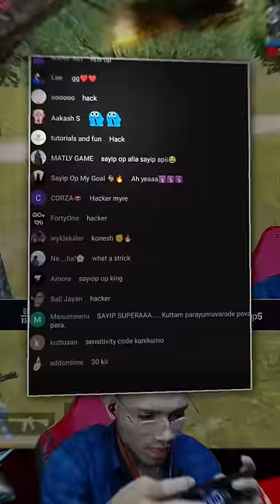MY SUBSCRIBERS CALLED ME HACKER ON LIVE